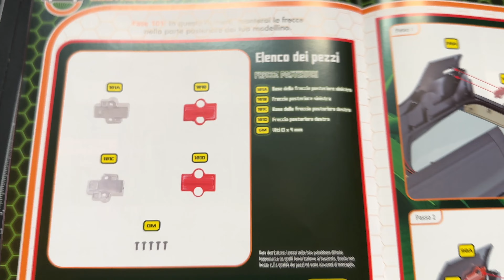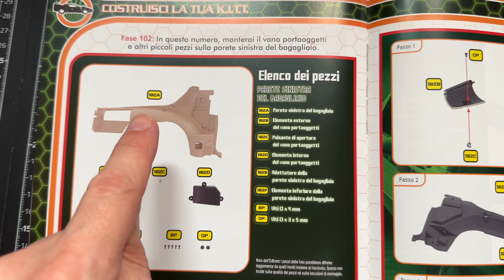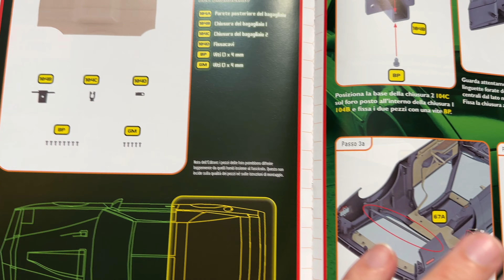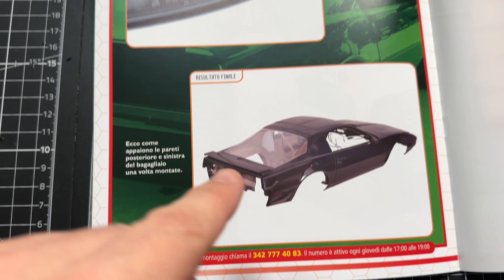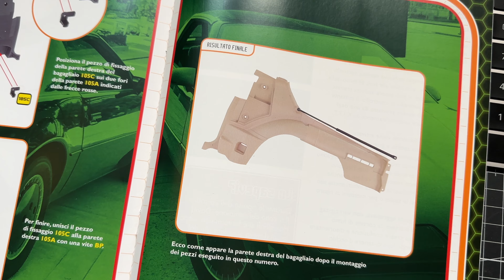DeAgostini - SuperCar - Issue 101 102 103 104 105!!!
Unboxing e recensione dei numeri di SuperCar 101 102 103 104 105!

Amazon Ita
Nuovo Cacciavite elettrico
Tappetino da taglio

Amazon Uk
Cacciavite di Precisione
Cacciavite elettrico